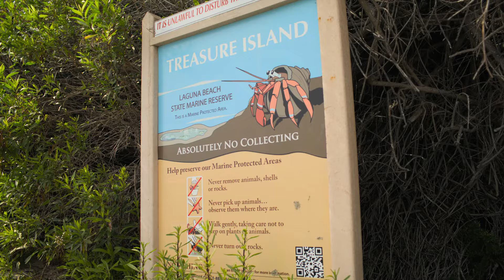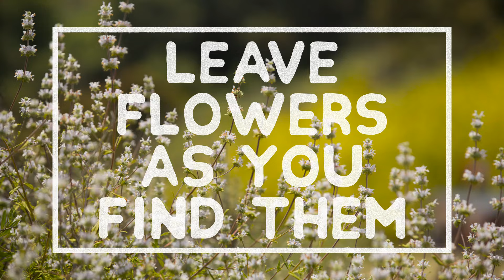Leave No Trace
Laguna Leave No Trace